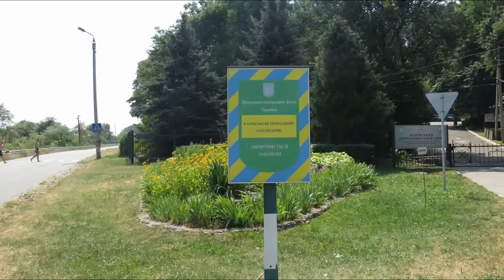Тарасова гора 2016 Канев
Видео на тему : «Где можно дешево отдохнуть в Украине!»
Шевченковский национальный заповедник — первый на Украине историко-культурный заповедник который был удостоен статуса национального. Расположен в 4 км южнее центра Канева. Общая площадь заповедника составляет 2500 га. В состав заповедника входят восемь памятников культурного наследия. Заповедник так же включает музей.

При заповеднике действует научная библиотека с 23 тысячами экземпляров. В заповеднике организуются научные конференции с участием известных деятелей науки и культуры, а также проводятся международные фестивали, конкурсы.
Новейшая история Чернечей горы в городе Каневе началась 22 мая 1861 года, после того как здесь был похоронен Тарас Шевченко. После захоронения Чернечая гора была переименована в Тарасову гору. Летом 1884 года на Тарасовой горе за деньги от пожертвований построили первый народный музей Кобзаря — «Тарасову горницу», привели в порядок его могилу, установили монументальный чугунный памятник-крест по проекту академика архитектуры Виктора Сычугова. С 10 июня 1918 года по указу Совета Министров Украинского Государства могила Тараса Шевченко была признана национальной собственностью.
Заповедник был создан в августе 1925 года постановлением СНК УССР «Об объявлении территории могилы Т. Г. Шевченко Государственным Заповедником» с целью охраны мемориала Т. Г. Шевченко.
В течение 1935—1937 годов было построено здание музея Т. Г. Шевченко.
Современный вид Шевченковский мемориал приобрёл летом 1939 года с установкой на могиле Кобзаря величественного бронзового памятника (скульптор Матвей Манизер, архитектор Евгений Левинсон) и сооружением литературно-мемориального музея (архитекторы Василий Кричевский и Пётр Костырко).
Музейный ансамбль дополнил гранитный комплекс восхождения (1977) и воспроизведённая в 1991 году «Тарасова светлица».
Постановлением Совета Министров УССР от 21 ноября 1989 года № 287 «О создании Шевченковского национального заповедника в Каневе» заповеднику присвоен статус национального, подтверждён Указом Президента Украины «О национальных заведениях культуры» от 11 октября 1994 года № 587/94.